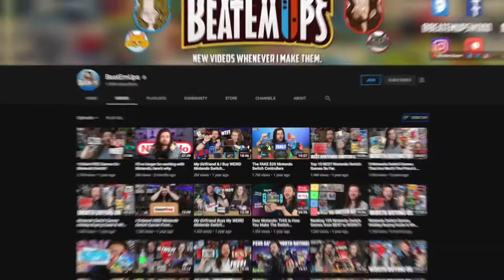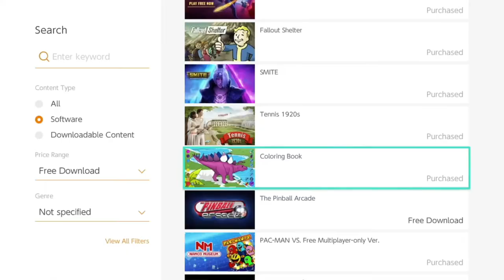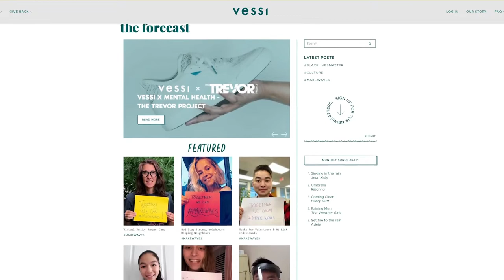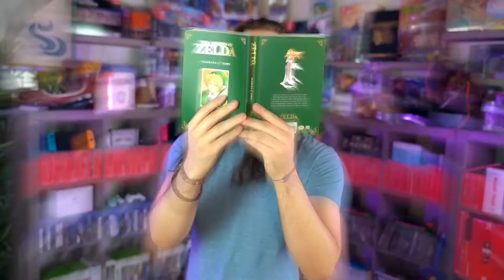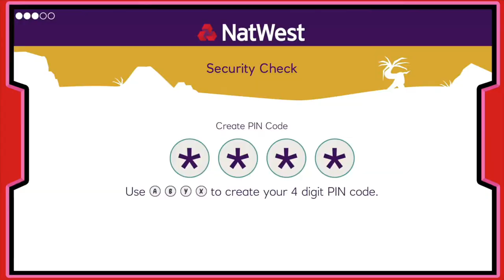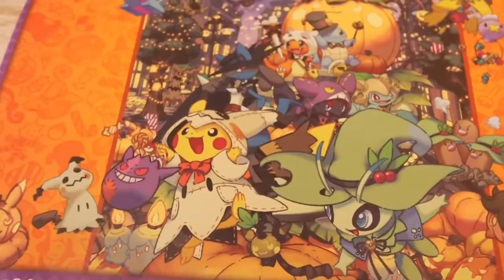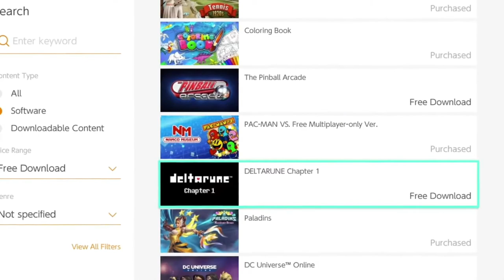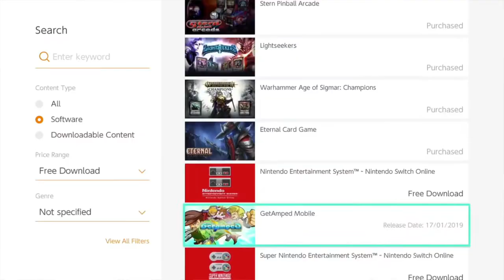10 Best FREE Games On Nintendo Switch!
Sponsored by VESSI: To experience the worlds first 100% waterproof knit shoe, and get $40 off your order // BEST Free to play Nintendo Switch games you DON'T have to spend money on?